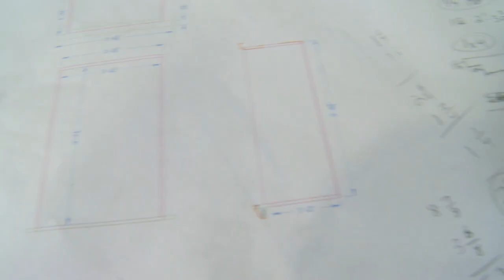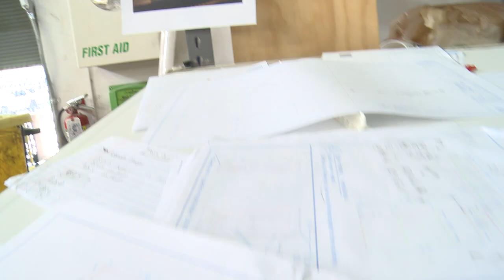Working In Theatre: The Carpenters who Set the Scene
Center Theatre Group Carpenter Kate Harrow builds, loads in, repairs, and strikes scenery for shows at the Kirk Douglas Theatre in Downtown Culver City. Watch her review plans, work with wood, and handle a pretty big saw in our latest Working in Theatre video. She also talks about her education at USC, her big break in summer stock, and what it’s like to be a woman in an industry that’s traditionally seen as male-dominated.